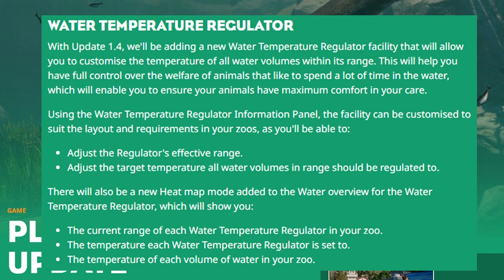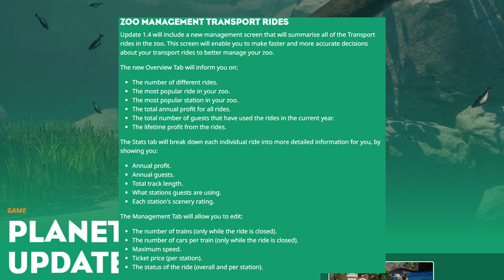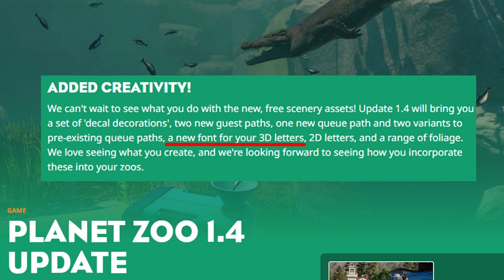AQUATIC PACK! Penguins! Diving Animals! | Planet Zoo DLC Announcement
Planet Zoo's newest DLC is the Aquatic Pack! Coming on the 8th of December with 5 new animals including penguins and seals, the aquatic pack will also introduce loads of new scenery items and deep diving mechanics.

For Adventure!